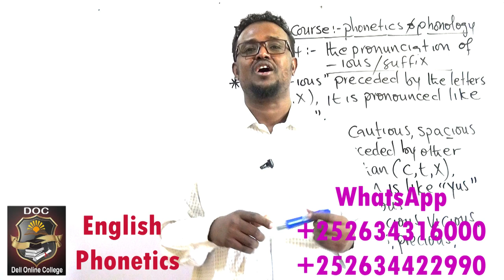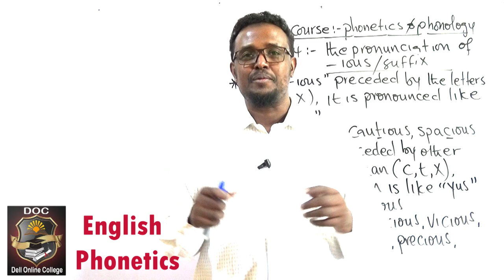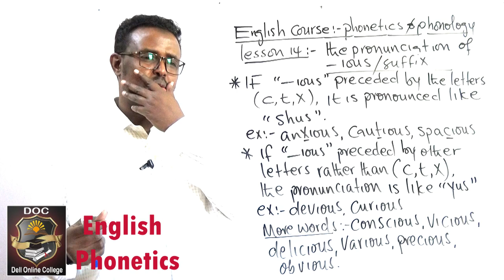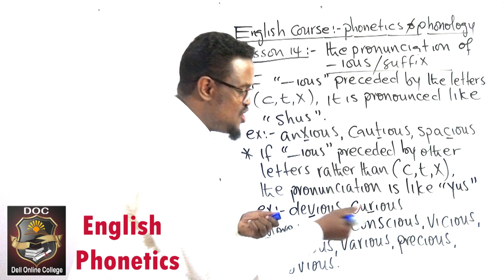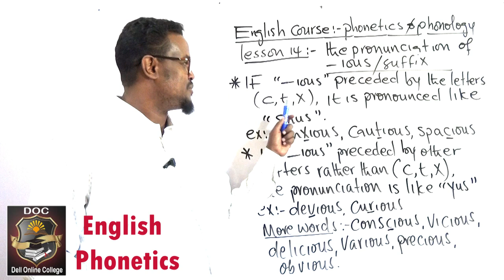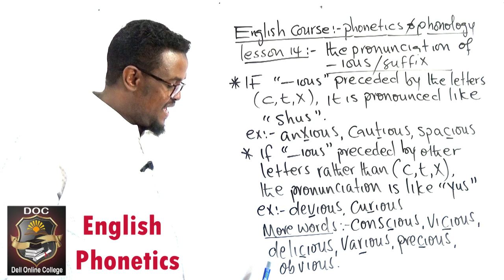English phonetics and phonology_Lesson 14_The pronunciation of the suffix of "-ious"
ku baro hab online ah English-ta, accounting-ka iyo computer-ka adigoo jooga gurigaaga ama xafiiskaaga meel kasta iyo waqti kasta.